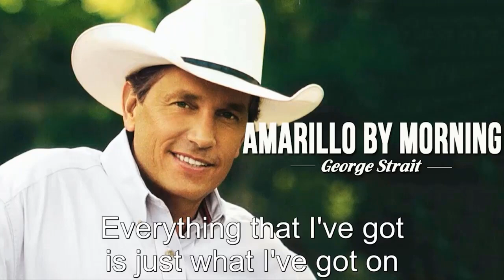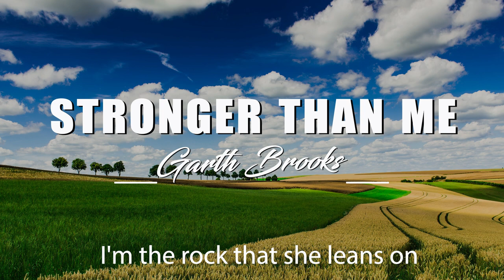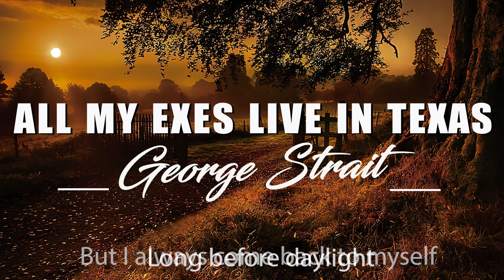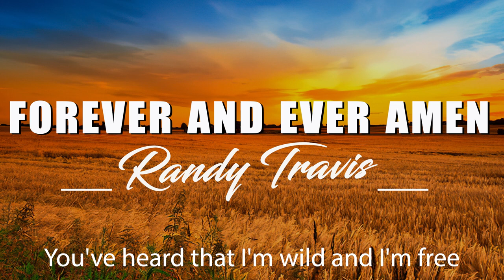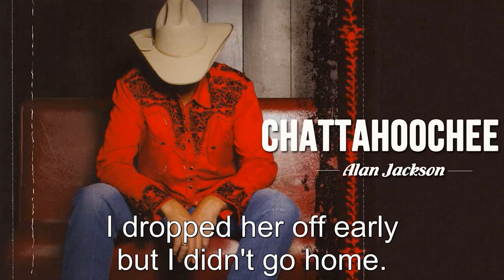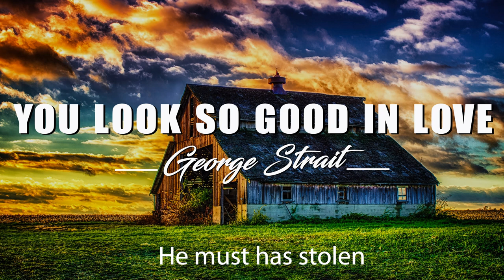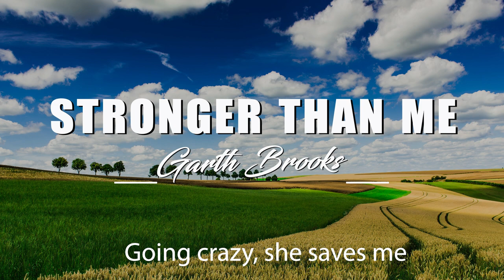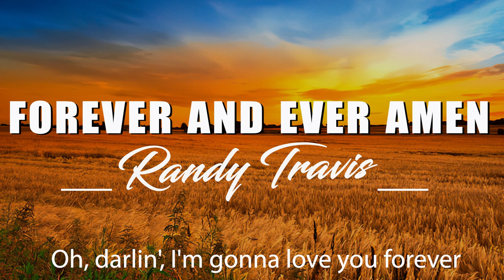Don Williams, Alan Jackson, Conway Twitty, George Jones, Jim Reeves Greatest Hits Full Album HQ Vol1